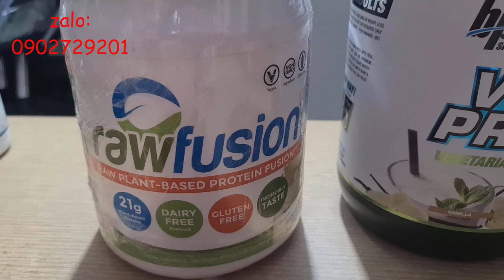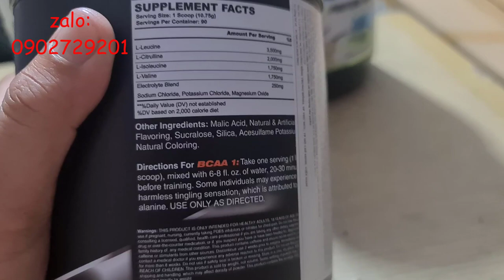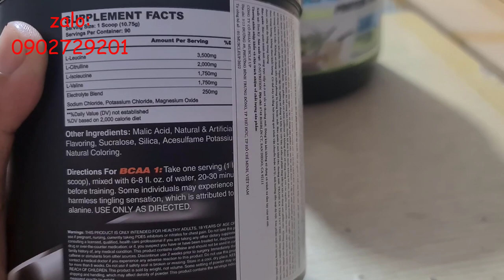BCAA 90sv 2g Citrulline